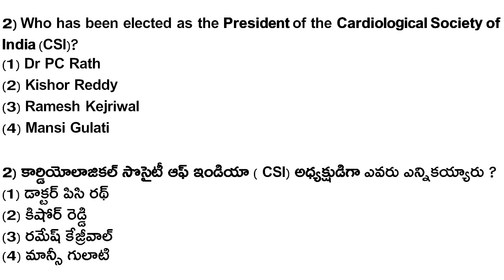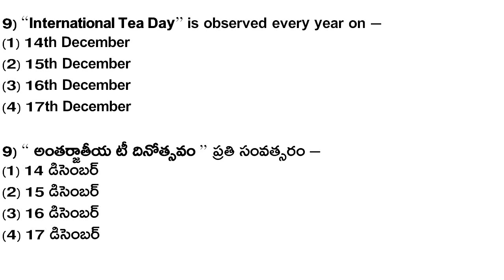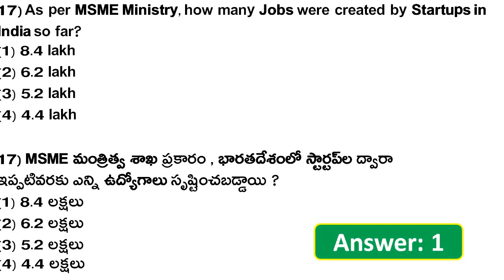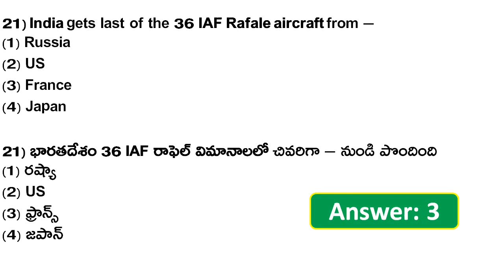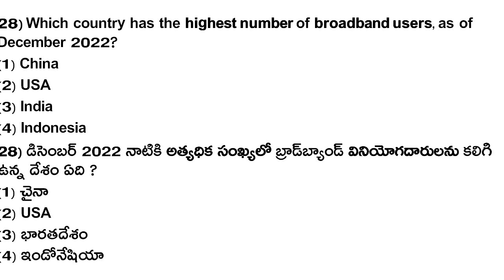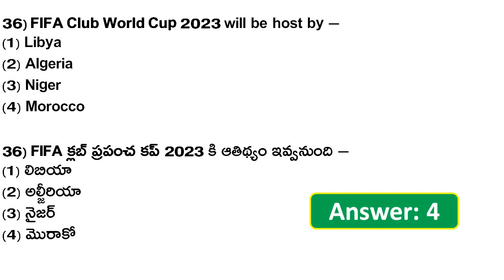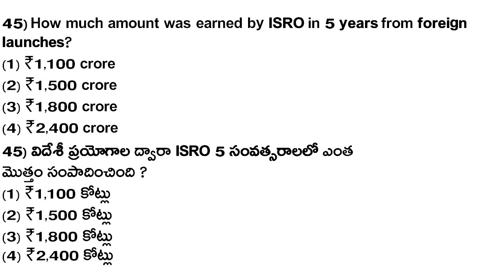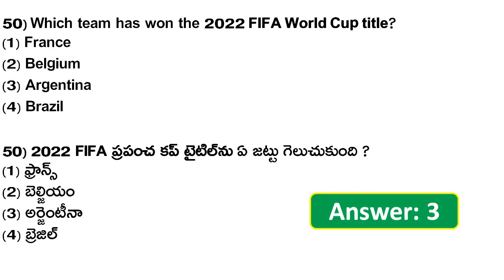AP SI/Constable Exam 2023 | Current Affairs Questions in Telugu and English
AP Si/Constable Current Affairs Download PDF

AP Si Exam 2023
AP Constable Exams 2023